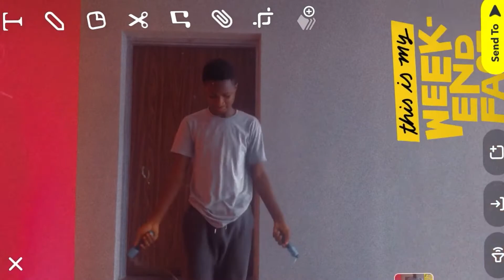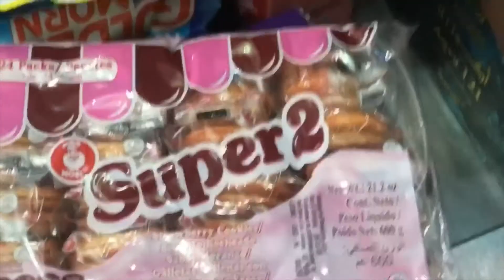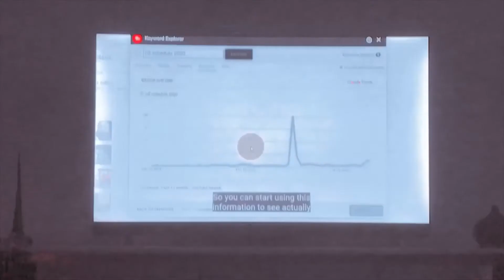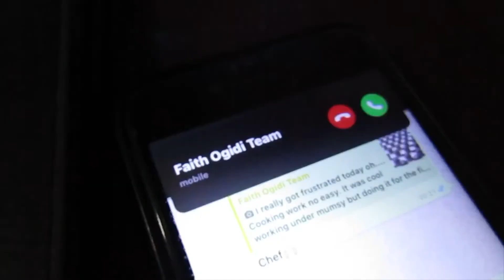gonna put a dent in the universe! | Mo’s VLOG! 007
Hey YouTube, we are gonna put a dent in the universe. In this vlog, I build the team that’s going to go on to disrupt the status quo.

Lets change the world, folkssss❤️